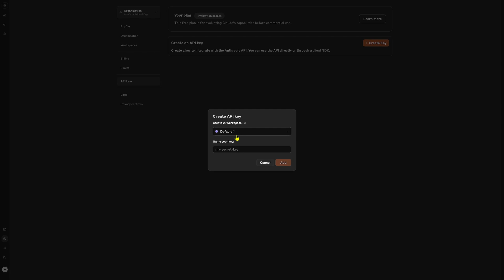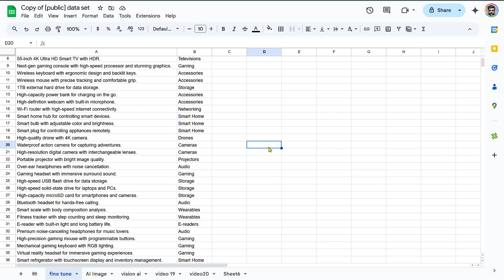🚀 Claude AI in Google Sheets, Docs & Slides? Here’s How to Set It Up!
🚀 Set Up Your Anthropic Claude API Key for AiAssistWorks – Use AI in Google Sheets, Docs & Slides! 🔥

Want to use Anthropic Claude AI in Google Sheets, Docs, and Slides without expensive subscriptions? With AiAssistWorks, you can connect your Anthropic Claude API key and start using Claude 3.5 Sonnet, Claude 3, and more for text generation, data analysis, and automation!

In this tutorial, I’ll show you step-by-step how to set up your Claude API key and integrate it into AiAssistWorks so you can start leveraging AI instantly inside Google Workspace!

🔥 Why Use Claude AI in AiAssistWorks?

✅ Access Anthropic’s Claude Models – Use Claude 3.5 Sonnet, Claude 3, and more inside Google Workspace
✅ No Vendor Lock-In – Use Claude AI alongside OpenAI, Groq, Gemini & OpenRouter AI
✅ Pay-As-You-Go Pricing – Only pay for what you use, with no expensive subscriptions
✅ Seamless Integration – Works directly inside AiAssistWorks in Google Sheets, Docs & Slides
✅ Automate Tasks in Clicks – Generate content, analyze data, fill spreadsheets & more!

💡 What Can You Do with Claude AI in AiAssistWorks? (7 Powerful Use Cases)

1️⃣ Generate AI-Powered Content in Google Docs
 • Use Claude AI to write blog posts, reports, summaries, and more
 • Works with Claude 3.5 Sonnet & Claude 3

2️⃣ Bulk-Fill Google Sheets Instantly
 • Let AI fill thousands of rows with structured text, translations, or insights
 • No formulas needed—just select, click, and fill!

3️⃣ AI-Powered Data Analysis in Google Sheets
 • Detect patterns, trends, and insights from spreadsheet data
 • Automate financial analysis, market research & business intelligence

4️⃣ Generate AI-Optimized Presentations in Google Slides
 • AI creates full slideshows based on text inputs or structured data

5️⃣ Rewrite, Summarize, & Improve Documents
 • Instantly enhance clarity, fix grammar, and adjust tone/style in Google Docs
 • Use AI for paraphrasing & summarization without extra tools

6️⃣ Create AI-Generated Tables in Google Sheets
 • AI structures complex data into readable, structured tables
 • Great for automated categorization, reporting & bulk data processing

7️⃣ Combine Claude AI with Other AI Providers for Maximum Flexibility
 • Use Claude AI for high-quality text generation & combine it with OpenAI, Groq, or Gemini
 • Get the best AI features inside Google Sheets, Docs, & Slides!

🚀 Pro Tips for Using Claude AI in Google Sheets, Docs & Slides

🔹 Keep Your API Key Secure – Never share your API key publicly
🔹 Monitor Your API Usage – Check the Claude Console to track costs & optimize usage
🔹 Experiment with Different AI Models – Claude 3.5 Sonnet is best for deep insights
🔹 Combine Claude AI with Other AI Providers – AiAssistWorks supports OpenAI, Groq, Gemini, and OpenRouter AI too!

🔑 Get Started Today – No Subscription Required!

✔ Sign up for FREE and use your own API key
✔ Access Claude AI’s latest models instantly
✔ Unlock AI automation in Google Sheets, Docs, and Slides!

👉 Try Claude AI in AiAssistWorks Now! 🚀